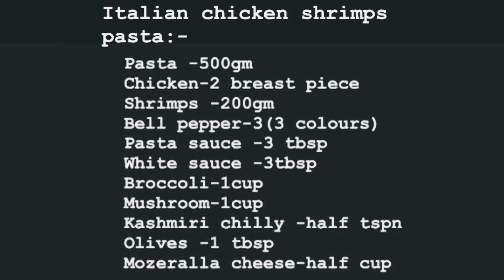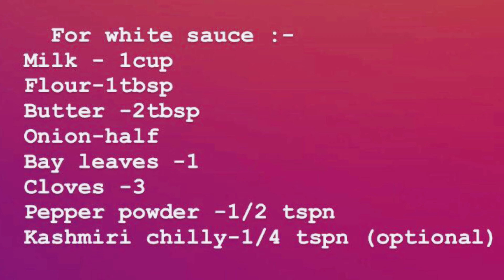Italian Pasta /അടിപൊളി വിഭവം/Chicken Shrimps Pasta/supreme/original Recipe/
for italian pasta :-
1. pasta -500gm
2. chicken-2 breast piece
3. shrimps-200gm
4. bell pepper - 3 (3colour)
5. pasta sauce -3 tbsp
6. white sauce -3 tbsp
7. broccoli- 1cup
8. mushrooms-1 cup
9. kashmiri chilly-half cup
10. olives- 1 tbsp
mozerella cheese - half cup

1. milk - 1 cup
2. flour-1 tbsp
3. butter-2tbsp
4. inion - half
5. bay leaves-1
6. cloves-3
7.pepper powder-half tspn
8. kashmi chilly-1/4 tspn (optional)